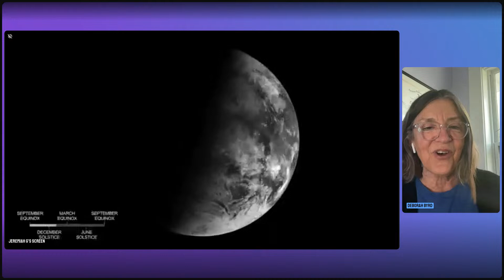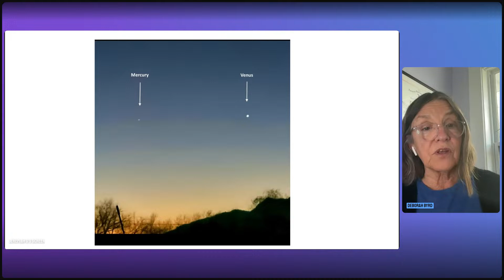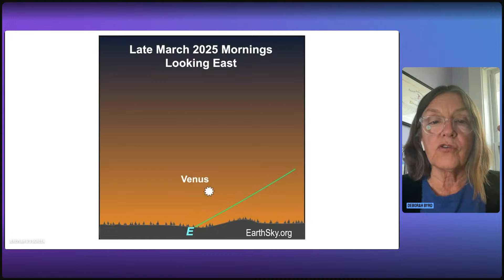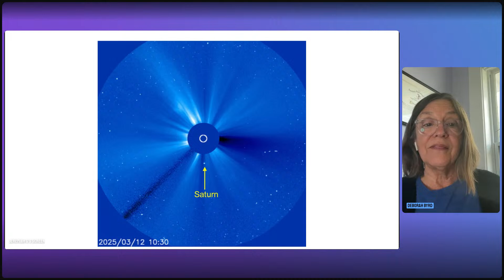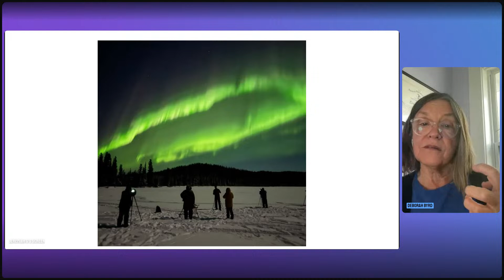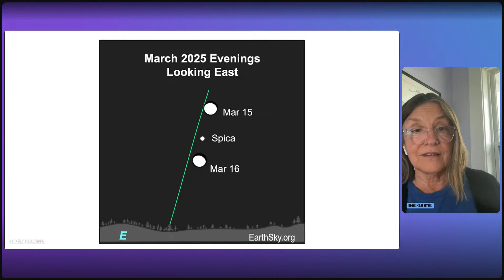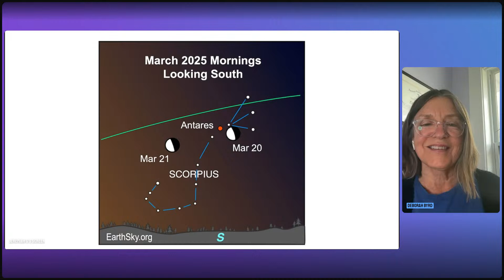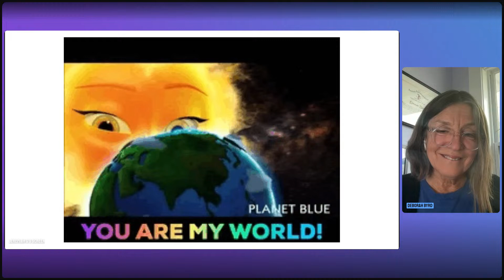Star And Planet Forecast For Equinox Week, 2025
The March equinox is coming. How can you experience it over the coming week? One way is to look at the sky! Join EarthSky's founder Deborah Byrd  LIVE at 12:15 p.m. CST (17:15 UTC) on Thursday March 13, to learn what to see in the sky on and around this equinox, 2025.